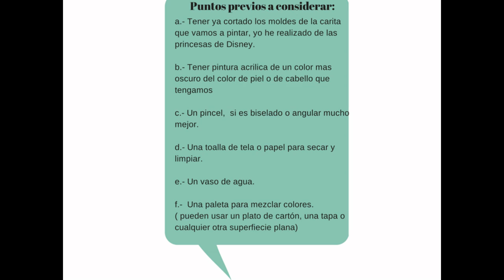DIY - Como pintar una carita de princesa en foami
Arte y Manualidades de Sivy te enseña con este DIY a pintar una carita de princesa en foami ( goma eva) de una manera facil y entretenida.

Visita mi blog:  arteymanualidades de sivy.blogspot.com